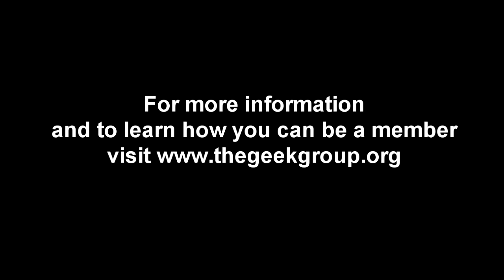Will It Fry - Amp Energy Drink (004)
How many joules will an Amp take?